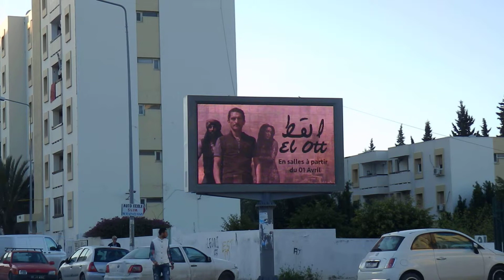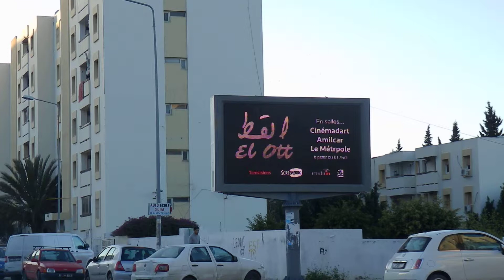media in - écran Manar: Q1 Avril 2015